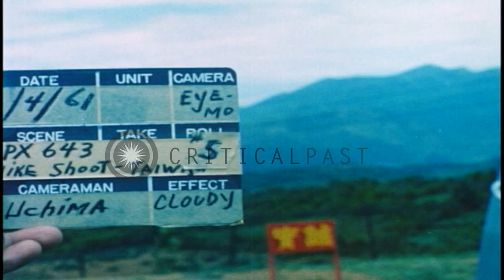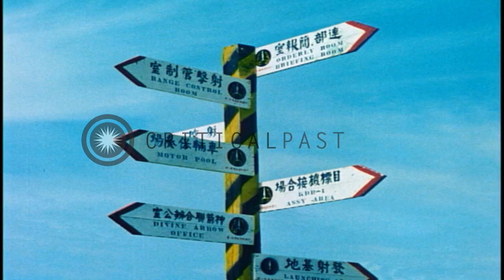Chinese and american officers discuss about Nike-Hercules missile in Taiwan. HD Stock Footage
Chinese and american officers discuss about Nike-Hercules missile in Taiwan.

First Nike-Hercules missile service in Taiwan. A sign reads 'US Army GMAT MAAG Division A' . Sergeant Kung, Sergent Toppie Curlie, Sergent yin and Sergent First Class Robert P. Kirk, Major Chen and Captain Emil S. Pope stand in pathway and discuss about the Nike-Hercules missile. An American and a Chinese officer walk away. Three Chinese flags on poles: flag of the Armed forces, flag of the Republic and flag of the Army. Nike missile monument with dragon and republic of China emblem on it as American and Chinese officers walk past it. Officers get in a jeep and drive away. Direction sign in Chinese and English. A Chinese military police on guard. Location: Taiwan. Date: March 4, 1961.

57,000+ broadcast-quality historic clips for immediate download.